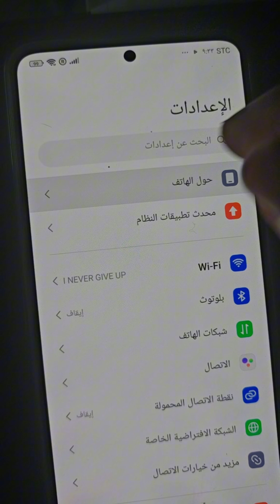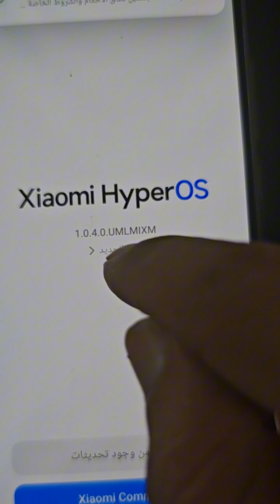تحديث اجهزة شومي mi updeta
Update mi xlaomi t13 pro max
شومي محدث
اخر اصدار